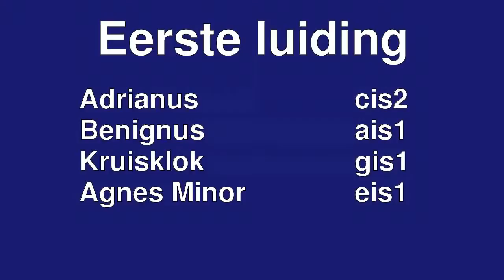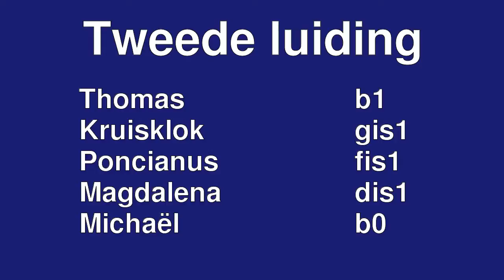Luidklokken van de Utrechtse Domtoren, deelgelui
Manueel luiden van de klokken van de Domtoren, Utrecht op 28 september 2014.
Manual ringing of the bells of the Domtoren, Utrecht on September 28, 2014

14 klokken:

..1. Salvator
.Fis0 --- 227 cm --- 8227 kg
.Geert van Wou --- 1505
..2. Maria
.Gis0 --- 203 cm --- 5915 kg
..3. Martinus
.Ais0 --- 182 cm --- 4273 kg
..4. Michaël
.B...0 --- 170 cm --- 3343 kg
..5. Johannes Baptist
.Cis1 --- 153 cm --- 2398 kg
..6. Maria Magdalena
.Dis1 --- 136 cm --- 1655 kg
..7. Agnes Maior
.E...1 --- 127 cm --- 1305 kg
.Eijsbouts --- 1982
..8. Agnes Minor
.Eis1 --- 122 cm --- 1146 kg
.Eijsbouts --- 1982
..9. Poncianus
.Fis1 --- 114 cm --- ..942 kg
.Eijsbouts --- 1982
10. Kruisklok
.Gis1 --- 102 cm --- ..662 kg
.Eijsbouts --- 1982
11. Beningnus
.Ais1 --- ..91 cm --- ..467 kg
.Eijsbouts --- 1982
12. Thomas
.B...1 --- ..85 cm --- ..396 kg
.Eijsbouts --- 1982
13. Adrianus
.Cis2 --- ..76 cm --- ..281 kg
.Eijsbouts --- 1982
---. Jezus MJ.
.B...1 --- ..82 cm --- ..392 kg
.Geert van Wou --- 1506

(gegevens van de website van het Utrechts Klokkenluiders Gilde)

Eerste luiding omstreeks 10 uur:

13, 11, 10, 8
Adrianus, Benignus, Kruisklok, Agnes Minor
cis2, ais1, gis1, eis1
des2, bes1, as1, f1
do#4, la#3, sol#3, mi#3
reb4, sib3, lab3, fa3

Tweede luiding omstreeks 10:15 uur:

12, 10, 9, 6, 4
Thomas, Kruisklok, Poncianus, Magdalena, Michael
b1, gis1, fis1, dis1, b0
ces2, as1, ges1, es1, ces1
si3, sol#3, fa#3, re#3, si2
dob4, lab3, solb3, mib3, dob3

Ikzelf luid de Thomas bij de tweede luiding.
Met dank aan luidmeester Jan Bleeker.